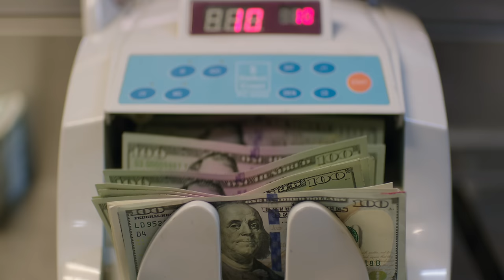True To The Game - 1st Trailer Not Rated